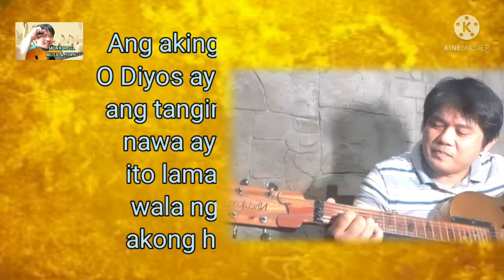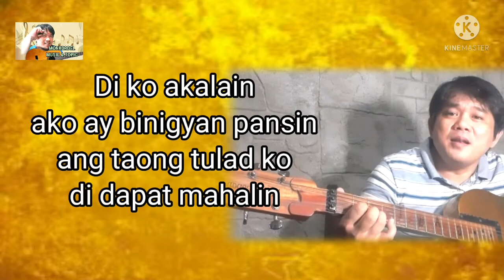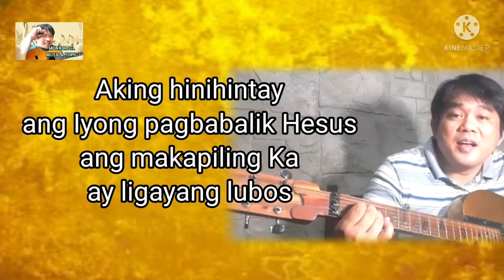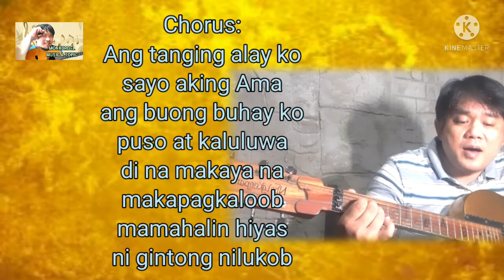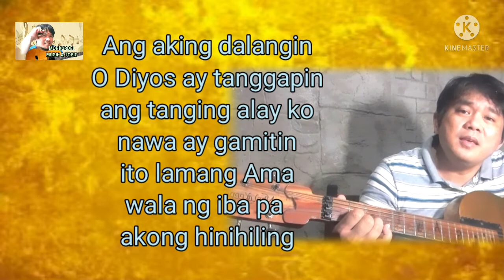ANG TANGING ALAY KO: Acoustic Cover - Tagalog Song With Lyrics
Acoustic Cover By: Glenn S Napeek
Tagolog Worship Song
opm
tagalog song

Composed By: Remund Remo

Schedule Of New Videos:
I regularly upload 1 or more videos a month.

Videos Uploaded:
So far I have uploaded over 200 videos to check.

WELCOME: Monkordel Music & Topic

Monkordel Music & Topic is a Youtube channel humbly shares music and topic:

•Cover Songs
•Original Pilipino Songs
•Original Composition

Topics:
•Valuable Coins
•House Construction
•Palitada
•Tile Setting
•2 Storey Na Bahay
•Poste Ng Bahay
•Slab Ng Bahay
•Bobong Ng Bahay
•Igorot people
•Youtube Tips
•Mystery Reveal
•Monkordel Yt Short
•Mix Topic

To God be the glory. Thank you for all your support! God bless all!

For comments, questions and suggestions
write your input: